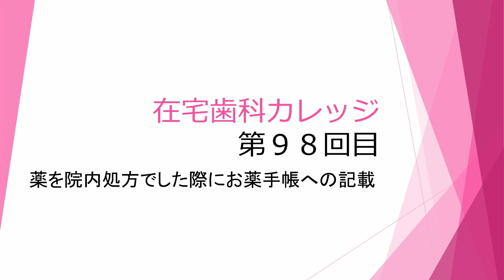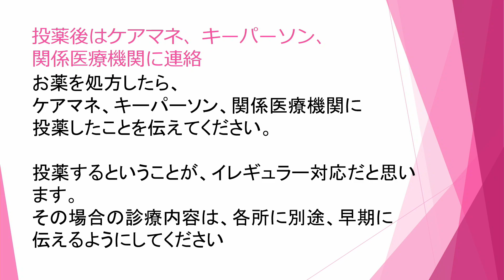【薬を院内処方でした際にお薬手帳への記載 在宅歯科カレッジ９８回目】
訪問歯科を導入するために必要な情報をお届けいたします。

歯科医師
池川　裕子